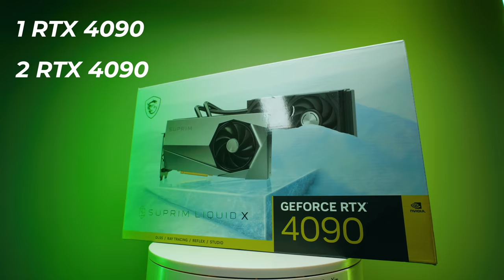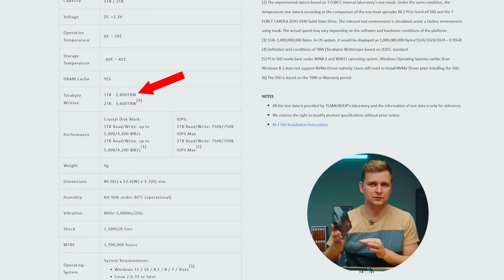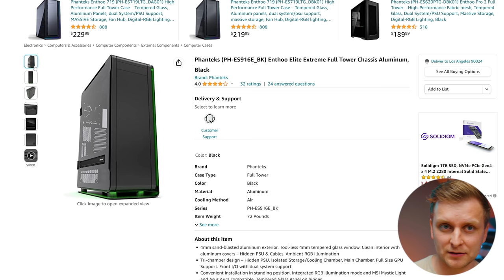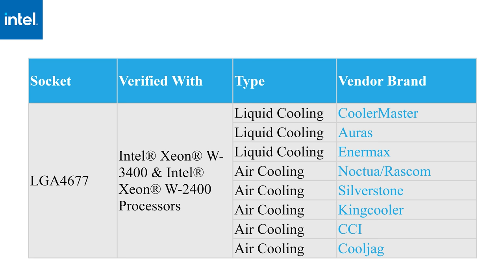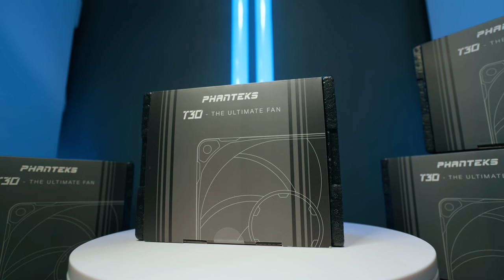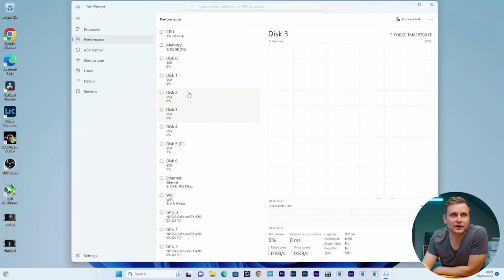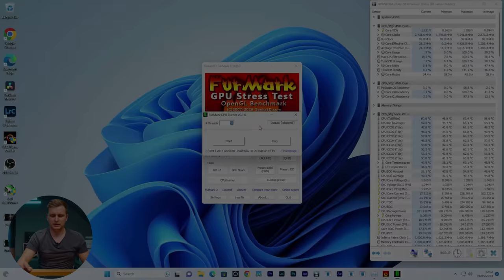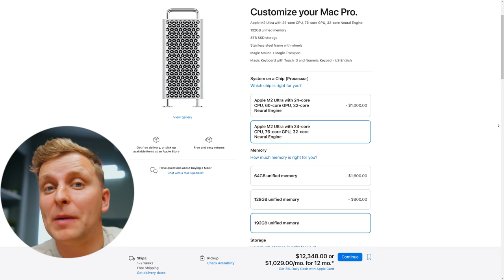REVEALED 👉 World's MOST POWERFUL Creator PC! | AMD 5995wx + 3x RTX 4090 Workstation [OPPENHEIMER PC]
NOT your USUAL PC build 👉 Building Something Crazy! It's the OPPENHEIMER PC!

CPU:
⬆ N/A

RAM:
(It's $4K CHEAPER now😱)

GPU:
(3x) $40k

FANS:
✅ 120mm
Phanteks D30 white
- Regular Single
3 pack
- Reversed Single
3 pack

OTHER:
- Favourite camera Monitor w LUT
- Music Licences:

0:00 OPPENHEIMER
0:34 PC vs THIS
1:46 Sponsored Segment
2:27 Motherboard
2:49 MOTHERBOARD UPGRADE
3:16 CPU
3:49 CPU UPGRADE?
3:59 CPU Install
4:54 RAM & Install
5:33 $19K RAM UPGRADE
6:12 SSDs
6:21 INSANE TBW spec
7:33 7x M.2 slots (Expansion)
8:46 Different Standoffs for SSDs
9:06 Installing SSDs
9:48 NO COMPROMISE Gen 4 Storage
10:40 SSD UPGRADE for $7k
11:30 Case Prep & Overview
12:15 DUAL System case!
13:01 Figuring out the secondary PSU/Motherboard slots
16:24 PC Case UPGRADE
17:15 Motherboard Standoffs in case
18:07 Cooler
18:20 I 'BROKE' the cooler
18:47 I got interrupted
19:20 Cooler Installation
20:18 Cooler Fans Replacement
21:40 Why NOT WATER COOLING???
21:50 Cooler Covers
22:06 500W+ COOLER UPGRADE
23:33 Motherboard in case installation
24:00 Figuring out 3x 4090 layout
26:43 $40k GPU UPGRADE
27:30 Fans I'm using
28:00 Installing Fans
28:17 Installing power cables...
29:05 ISSUE 1.0
30:04 Motherboard Power cable fix
30:50 Airflow config on GPU AIO
31:27 Fan Installing 2.0
31:50 Case Airflow Design
33:05 Fan Install 3.0
33:50 15 Fans in total
34:00 FAN UPGRADE
34:30 1600W PSU
35:32 Cable Management
35:45 ISSUE 2.0
36:00 11x PCie Connectors
36:25 PSU UPGRADE
36:58 FINAL Layout and Config
39:04 FIRST TURN ON!
39:48 BIOS Settings
40:08 CASE RGB controls & Effects
40:40 First in Windows & Hardware Check-Up
41:24 COMPLICATED FAN Configuration
42:55 How to access IPMI?
44:30 iKVM overview
49:55 FAN curves & Configuration setup
45:58 Why THIS is AMAZING!?
46:30 AIRCOOLING Threadripper, NO PROBLEM!
47:58 Why this is better than AIO?
48:30 TOO MANY Threads
50:00 400W IDLE?
50:30 Testing MAX Powerdraw - 1500W+
53:22 Janky RTX 4090 Setup
54:19 WHO is this for?
55:30 Why NOT A6000 ADA?
56:30 3x CHEAPER than APPLE?
57:30 Black & White Design
57:30 1THING I'd change
58:03 It's NOT the END!